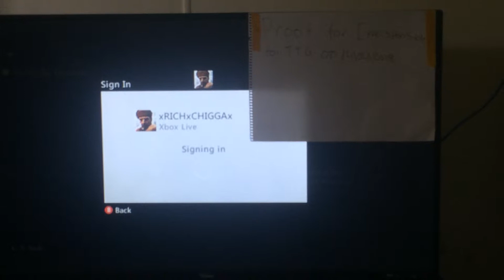Waw TTG Proof